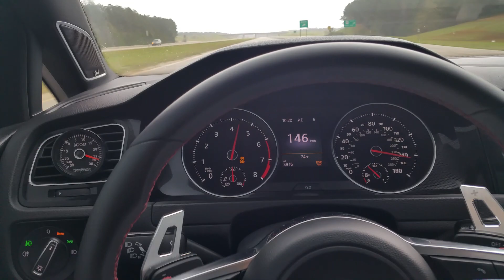MK7 GTI EURODYNE IS38 93 OCTANE/DSG TUNE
It's still a little wet on the ground, so I started the pull in 3rd gear. Enjoy.